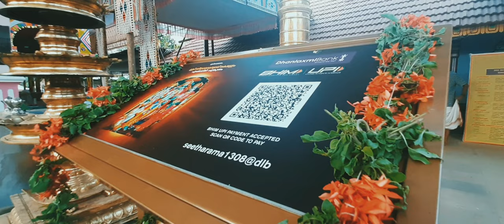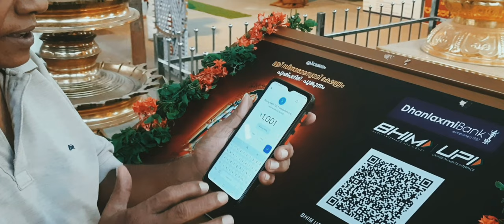Inauguration Ceremony | QR Code | Seetharamaswmay Temple| Punkunnam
Inauguration of e_hundial of Dhanalakshmi  bank  pushpagiri branch at sree seetharamaswamy temple
Jai sitaram🙏